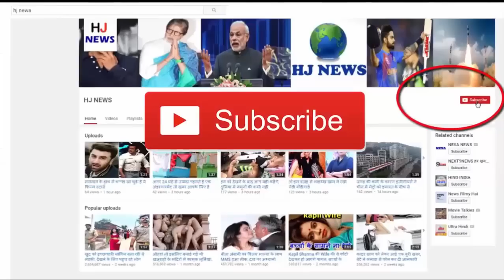10 साल से गांव से अकेला रहता है ये शख्स, ये है वजह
10 साल से गांव से अकेला रहता है ये शख्स, ये है वजह...

If we ask you to be in such a place where there is no other than you, will you be able to live? Your answer will not arguably
 But today we are going to tell you about a person who has been living alone for the past 10 years. In China, Liu Shengjia is a man who has been alone in the whole village for many years. Actually, Liu's mother and brother died 10 years ago. In such a way, Liu left the only man in his family. In this village the people used to live in the first place and this child also used to play.
But due to lack of employment and the means of earning, all the villages were gradually migrated, but this person remained in their village. Every time someone passes through this village, he is surprised to see this man in a deserted village.
Many times people have told them to leave this village and go somewhere but still they prefer to live in their own village. Not only that, Liu has also found a solution for his loneliness. She has made sheep her partner and she is happy living alone in her own village.